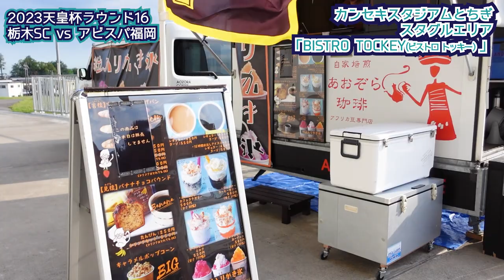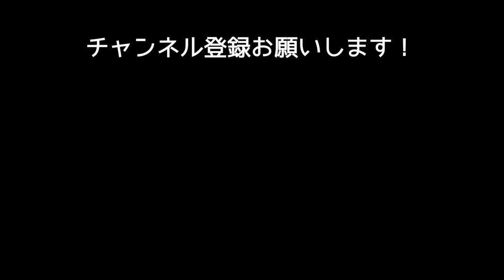【栃木SC vs アビスパ福岡】女子サポが行く！激闘の延長戦の末、ベスト8進出！カンセキスタジアムとちぎ参戦VLOG！‹サッカー天皇杯ラウンド16 2023年8月2日›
アビスパ福岡サポーター・Neontetraセイカが2023年サッカー天皇杯ラウンド16（vs栃木SC）に参戦すべく、カンセキスタジアムとちぎへ！名物スタグルや、当日の雰囲気などを徹底レポートします！

0:00 みどころたっぷりダイジェスト
0:30 カンセキスタジアムとちぎ 到着！
0:57 スタグルのアミューズメントパーク！「BISTRO TOCKEY」
3:27 スタンドへ！
5:35 スタグル、実食！
7:41 ウォーミングアップ！
7:57 選手入場
8:36 先制点！佐藤凌我選手！
9:05 同点弾！ウェリントン選手！
9:36 逆転弾！ルキアン選手！
9:54 ダメ押し！山岸祐也選手！
10:07 試合終了！ベスト8進出！
10:19 「博多へ帰ろう」大合唱！
11:08 アビサポ・セイカより一言！

福岡県出身・音楽ユニット「Neontetra（ネオンテトラ）」。Vo.セイカ、Ba.ヒデユキ。2020年メジャーデビュー。

▼小説家・佐藤青南 × Neontetra 小説原作の音楽
2023年リリース「たからもの」（日本クラウン）

クラウン ミュージック ストアで、佐藤青南先生書き下ろしの小説「たからもの」PDFや、女優・宮崎あみさの朗読オーディオブック付き限定パックを販売中！

2020年12月2日「時の旅人 ～令和ゆかりの地・太宰府のうた～」でメジャーデビュー